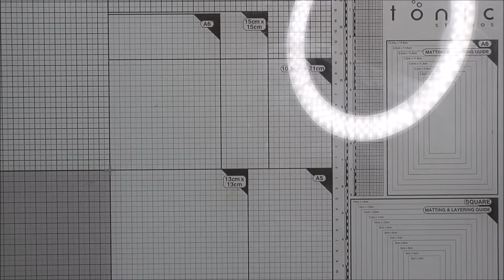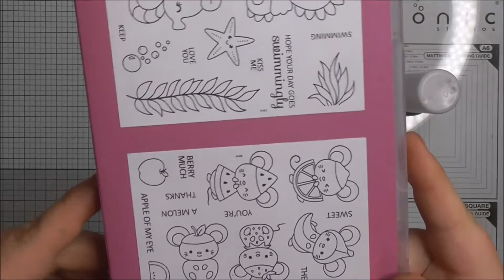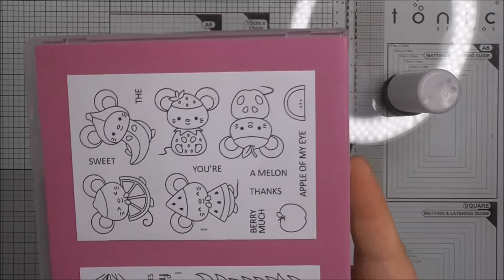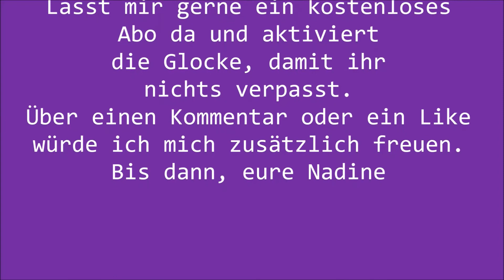YTB 08/2020 - Thema Früchte | YouTube Bastler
heute ein weiteres Video zu der Reihe YTB. Ich habe diesmal Card Candys zum Thema gemacht und euch dabei mitgenommen.
Schaut gerne auch bei den anderen vorbei. EInfach in der Suchleiste den Hashtag ytb eingeben und durchstöbern.
Viel Spaß.
Kreative Grüße, eure Nadine

P.S. Es handelt sich auch in diesem Video um eine unbezahlte Werbung. Ich erhalte keine Gegenleistung dafür, dass ich euch die Sachen zeige und habe auch alle Produkte selbst gekauft.
Musik beim Abspann
Flight Mode von FRAMETRAXX Gemafreie Musik